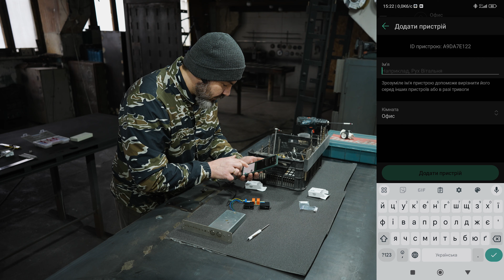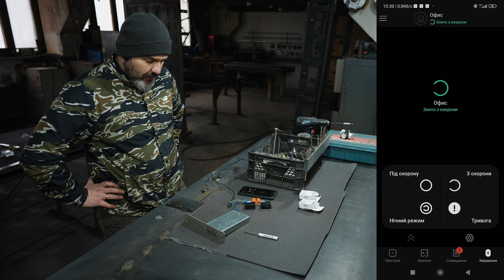Система безпеки Ajax яка керує невидимим замком та дає можливість контролювати доступ до приміщення.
Це відео про поєднання електро механічного дверного замка з відомою українською системою безпеки "AJAX" за допомогою реле слабкого струма "Ajax Relay". Така інтеграція дає власникам системи "AJAX" можливість для організації зручного контролю доступу в приміщення за допомогою рідного застосунку та пристроїв системи. В даному рішенні реалізована функція блокування механічних замків коли вхідні двері ставляться під охорону.